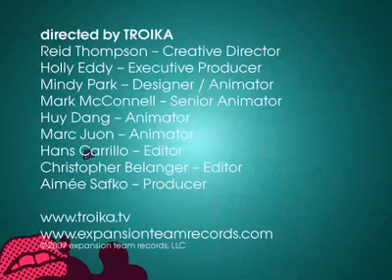Censorsh!t promo clip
An animated clip put together by Eyeball for Genji Sriaisi's cd Censorsh!t. Genji is a founding member and drummer for the 2007 Grammy nominated band Groove Collective